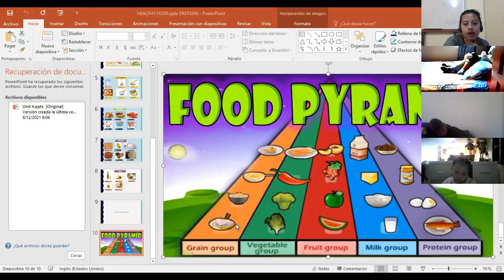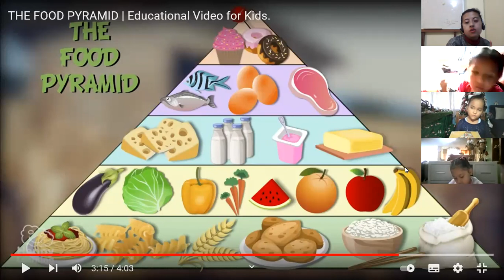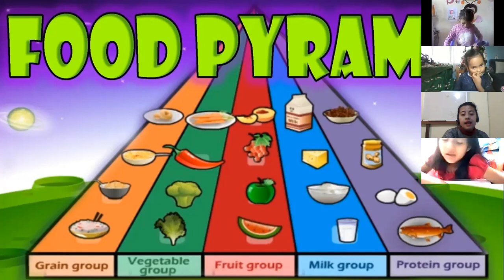2EGB A INGLES1 BETTY 10DIC2021